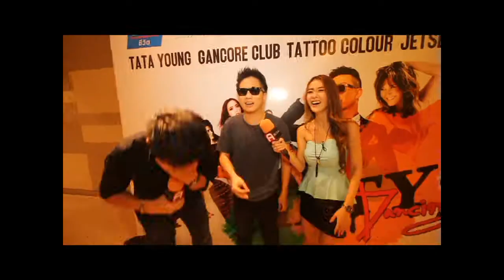คำถามเด็ดๆ ที่ คอนเสิร์ต Dirty Dancing By Sound Out EP.59 Part 2/3